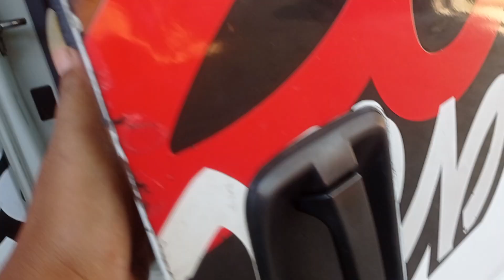Pengiriman Bata merah ke proyek yg sangat besar sekali.👍👍👍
kami pengrajin bata merah press Grobogan, siap menyuplai kebutuhan bata merah pres yg di butuhkan, mulai dari puluhan ribu nyampe jutaan bata merah pres.
pabrik bata merah pres Grobogan kami sangat besar, dan produksinya sangat banyak, jadi mampu untuk memenuhi kebutuhan bata merah pres yg di butuhkan. kami juga menyediakan genteng pres, bata tempel atau terakota, bata expose, loster, pasir merapi dll

genteng Penemuan fosil pohon yg sangat besar dan langka, yg umurnya udah jutaan tahun dan sudah menjadi batu
Kami
video shorts
proses bikin bata tempel atau bata terakota

bila minat dengan produk bata merah pres Grobogan kami, bisa langsung hubungi Bp morell. tlp wa
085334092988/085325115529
trimakasih🙏🙏🙏